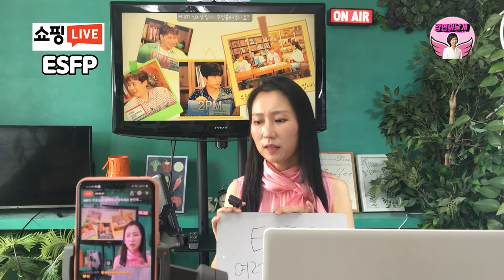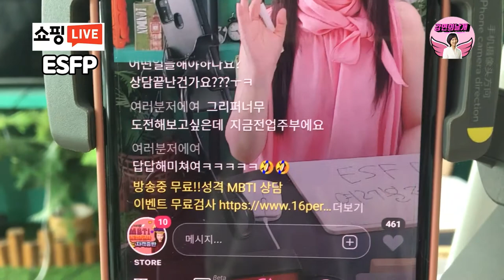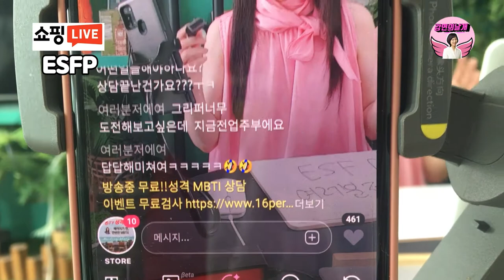라이브커머스 방송중 만난 피부과 실장님! 현재 전업주부 MBTI 성격유형 ESFP 와의 만남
라이브 커머스 방송중! 전 피부과 실장님이며, 현업 주부이신 분을 만났습니다.
오늘 그 현장 함께 해보겠습니다.